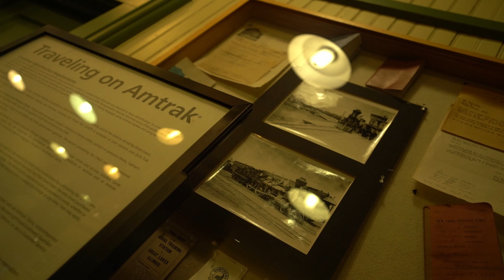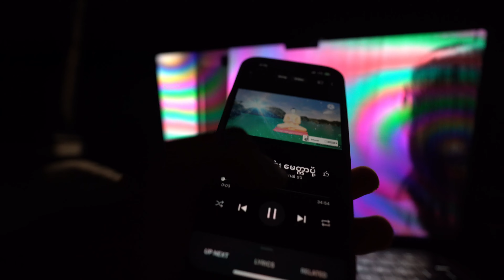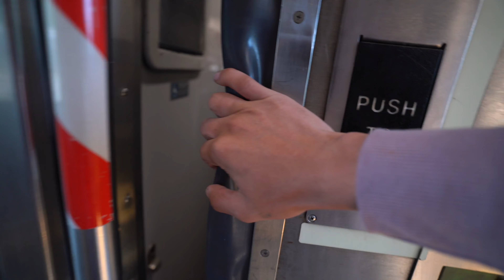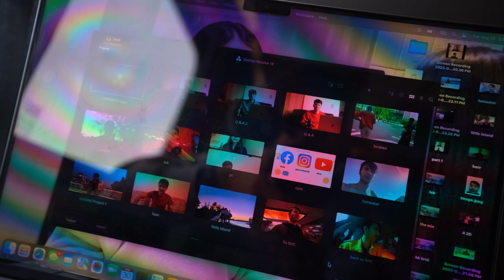နယူယောက်ကို ရထားလက်မှတ်မဖြတ်ဘဲဘယ်လိုရောက်လာခဲ့လဲ။ နောက်ဆုံးကအသက်😁😁